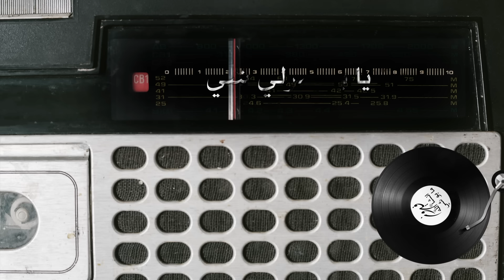Fairuz - Inshallah Ma Bu Shi (Lyric Video)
Lyrics | كلمات

خبرني عن اخباره
شو اخباره، انشالله مابو شي
كل مرة بصدف جاره
هيدا جاره، ما بيفهّم شي
بيحكي لي خبريات
وبيحكي عموميات
وبيبروم ساعة عالكلمة
ومابتطلع لي بالذات
و بياخذني و بيرجعني
و بينسيني
نساني والله نسيت.
و الدكنجي ما بيحكي
و اللي بالأول ما بيحكي
طالع لي جاره، هيدا جاره
إلا جاره ما بيفهّم شي
إذا بعرف عن أخباره شي خبرية
يا بيصيرلي شي
خبرني أنو جاره شو دباره
معقولة هالشي
بيحكي بين شفافه
و بيجاوب بكتافه
يعني الحكي مش متل الشوفة
فعلاً لو حدا شافه
بيتعبني و بينكد لي العيشة
بكاني والله بكيت
فجأة بيروح، بيسوح
لا إحساس ولا روح
لا ما بيسأل
لا ما بيعتل همي ولا لوعة روح
وعلى أهله ما معرفني
وعلى صحابه ما مشوفني
طالع لي جاره...
هيدا جاره أبداً ما بيفهّم شي..

The very best of the oldies music showcasing the all-time hits of divas and legendary names of the Arab world alike Fairuz, Sabah, Wadih Al Safi and Umm Kulthum to name a few.
أفضل أغاني الزمن الجميل لأساطير الموسيقى في العالم العربي مثل فيروز، صباح، وديع الصافي، أم كلثوم وغيرهم

Published By: EMI Music Arabia/Delabel Edtions
Video Creative: Media Tuch